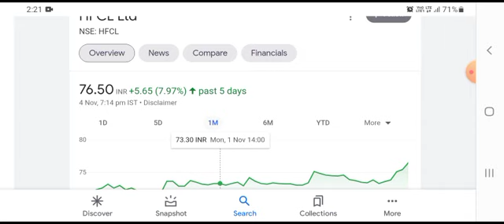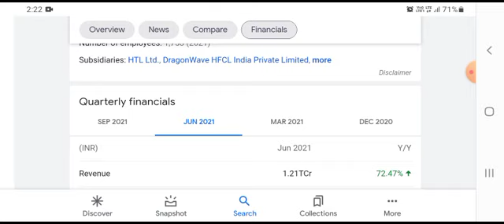Hfcl latest news | HFCL SHARE LATEST NEWS | Hfcl share target | HFCL Share price